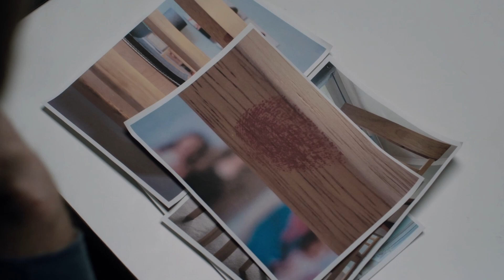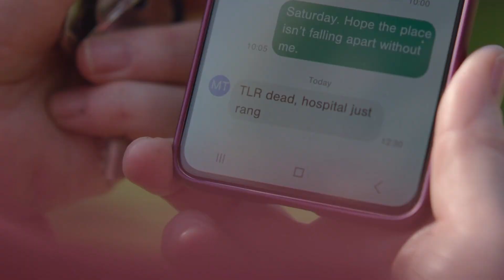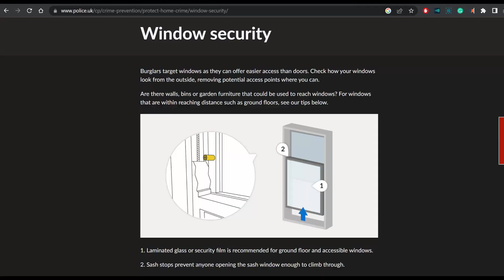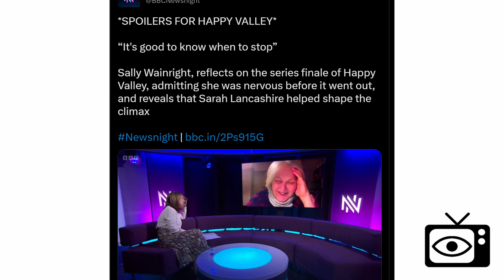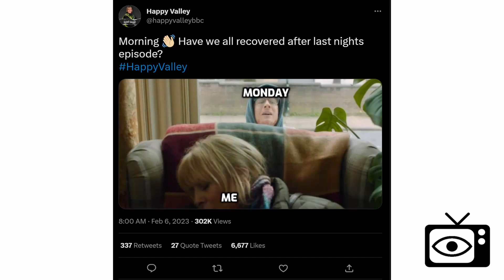Happy Valley | Season 3 Episode 6 | Recap & Review | Ending explained | Will Ryan get a spin-off?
This is a recap and review of the sixth and final episode of season three of Happy Valley. We'll do a scene-by-scene recap of the episode, explain the ending, review all the key storylines, go over my favourite line from the episode, talk about interesting bits and pieces that popped up (like whether Ryan will get his own spin-off series) and look ahead to what might happen to the characters now the series has finished.

The final episode sees a big showdown between Catherine Cawood and Tommy Lee Royce alongside dramatic and sometimes violent scenes involving other characters. It’s a good ending to the series even if it’s a shame to say goodbye to Happy Valley for the last time.

Please note that this video contains spoilers for season three of Happy Valley. Please don't watch it until you have watched the episode unless you don't mind spoiling it for yourself.

Chapters:
0:00 Introduction
0:32 Episode recap
11:28 Episode review
14:03 Favourite line
14:28 Bits and pieces (Trivia)
16:10 Looking ahead